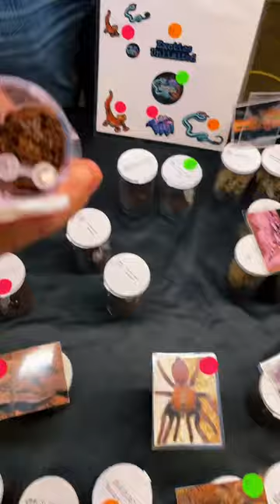🕷️🌋 Panama Lava Tarantula Adorable Sling 🌋🕷️